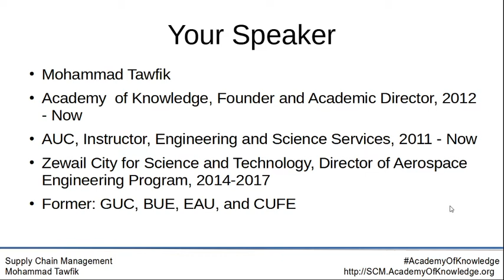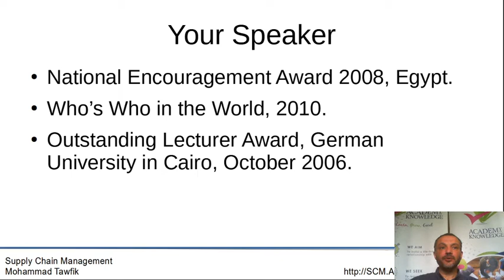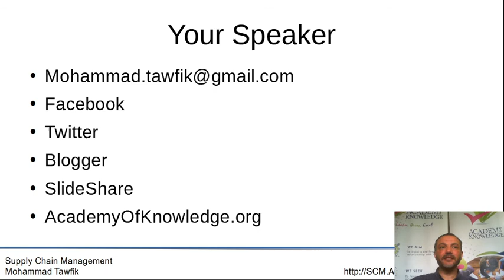SCM 00 Your Speaker